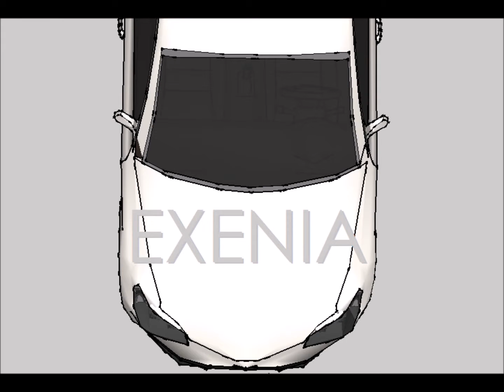Atenis Exenia video ad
Video game driving from HektahGames, thanks to them